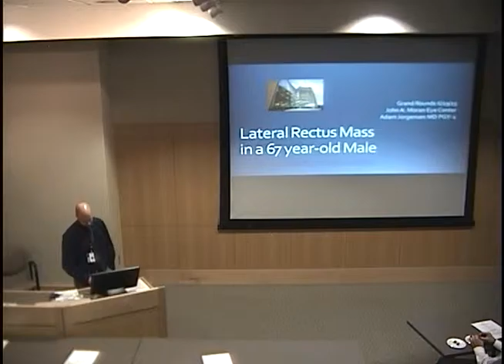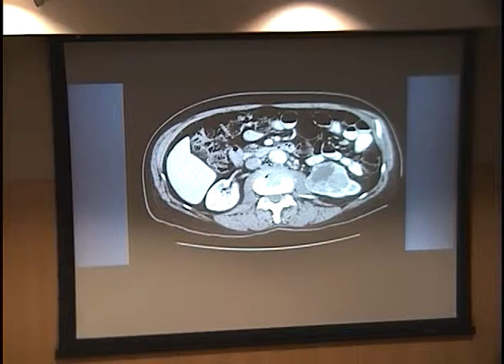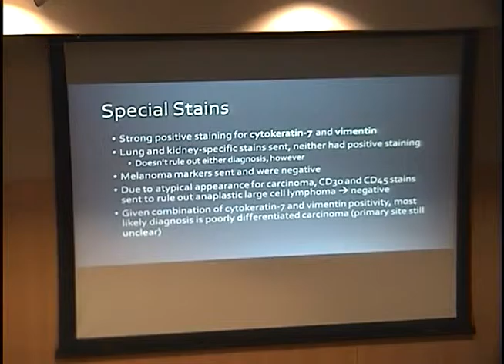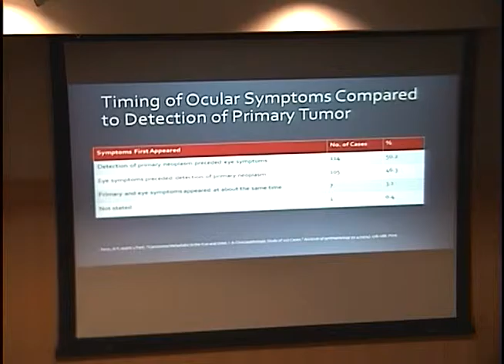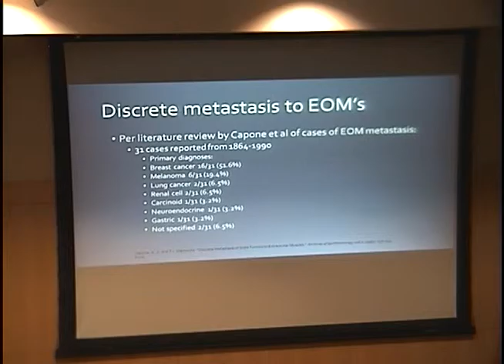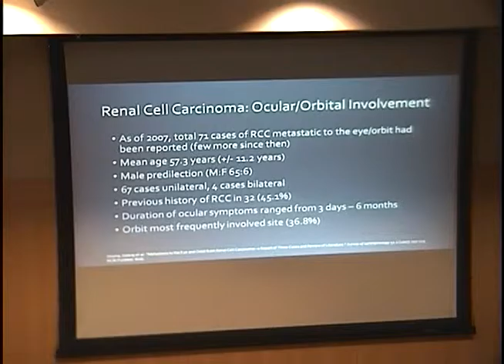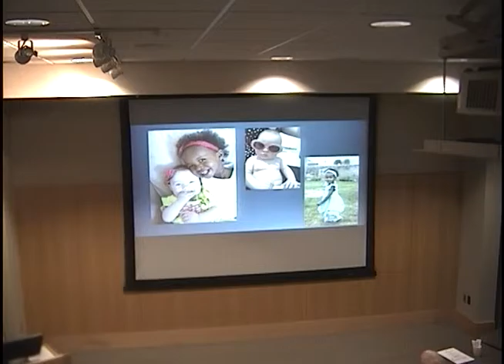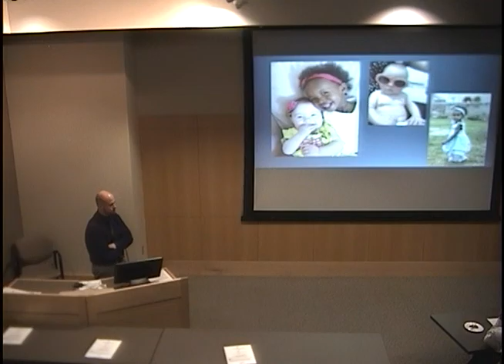Lateral Rectus Mass in a 67 Year Old Male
Title: Lateral Rectus Mass in a 67 Year Old Male
Presenter: Adam Jorgensen